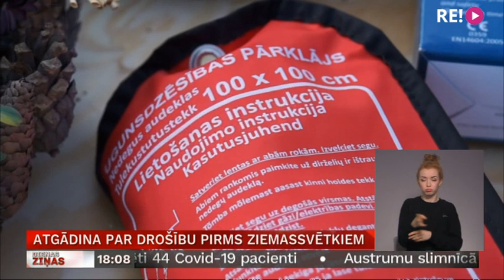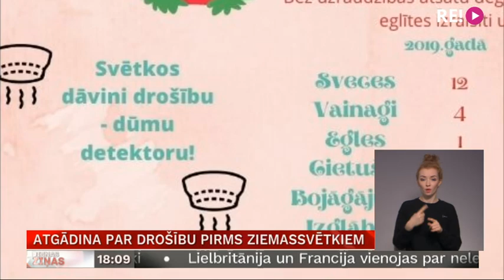Atgādina par drošību pirms ziemassvētkiem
Šovakar Adventa vainagā iededzam pirmo svecīti, sācies Ziemassvētku gaidīšanas laiks. Tomēr Valsts ugunsdzēsības un glābšanas dienests to gaida ar bažām, jo paaugstinās to ugunsnelaimju risks, ko radījušas bez uzraudzības atstātas sveces. Lai svētki nepārvērstos par traģēdiju, dienests visā Latvijā rīko informatīvas dienas.  Vairāk stāsta Skrundas TV.